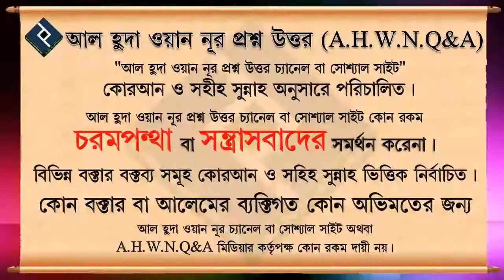ঘুমের মধ্যে ভয় পেলে করণীয় কি ᴴᴰ┇শায়েখ সাইফুল্লাহ আল মামুন মাদানী